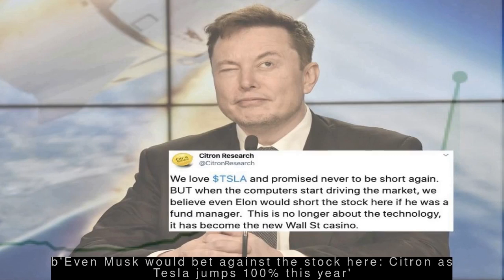Latest Automobile News - b'NEXA creates pixel art painting to celebrate sale of 1 Mn cars'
--- b'NEXA creates pixel art painting to celebrate sale of 1 Mn cars' ---
  b'NEXA recently crossed the mark of 1 million car sales in India. To celebrate this milestone, NEXA started a unique project, making every member of the NEXA family a part of this celebration. NEXA created a painting using pixel art, wherein every single NEXA car was converted into a different coloured pixel, resulting in one million different coloured pixels.'
 --- b'Billionaire F1 team owner prevents Aston Martin from going bankrupt for 8th time' ---
  b"A consortium led by billionaire Lawrence Stroll, who owns Racing Point F1 team, will invest $240 million in Aston Martin for a 16.7% stake. The cash infusion prevents the 107-year-old British car brand from going bankrupt for the eighth time. Stroll bought Vijay Mallya's Force India and renamed it Racing Point F1, which will now be renamed after Aston Martin. "
 --- b'Tesla shares fall 17% after surging nearly 20% two days earlier' ---
  b"Tesla's shares fell over 17% on Wednesday, after its shares surged nearly 20% on Monday and 13.7% on Tuesday, following the announcement that car deliveries would be delayed due to coronavirus. If Tesla's stock falls over 19.3%, it'll surpass a single-day loss from 2012 and will be its worst day on record. The company's market cap stands at $132.4 billion."
 --- b"Porsche Taycan catches fire and burns inside buyer's garage in US" ---
  b'Porsche has confirmed that one of its new Taycan electric cars caught fire in the garage of a US customer. "No one was harmed in this incident, and it is too early to speculate on the cause until the investigation has been concluded," Porsche said in a statement. Porsche Taycan was launched last year and deliveries began in December.'
 --- b'Even Musk would bet against the stock here: Citron as Tesla jumps 100% this year' ---
  b"Citron Research, run by noted short-seller Andrew Left, said that even Tesla's CEO Elon Musk would bet against the carmaker's stock at this level if he were a fund manager. The stock soared 14% on Tuesday and has already doubled this year. Tesla's market value of $160 billion is equivalent to that of General Motors, Fiat Chrysler and Volkswagen combined."